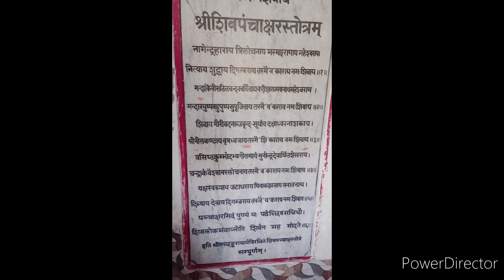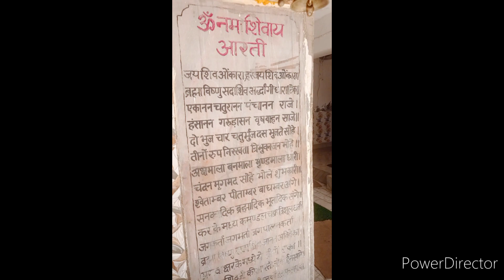चैत्र मास सोमवती अमावस्या पर पांडव द्वारा स्थापित कलियुग में चमत्कारिक महाशिवलिंग जो रोज बढ़ रहा है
रोगान्तक हर्बल वेलनेस ज्ञानकोष
Integrated healthcare approach प्रयागराज
Wh 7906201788 you tube vaidik guru
चैत्र मास कृष्ण पक्ष *सोमवती अमावस्या को भूतड़ी अमावस्या ‌भी कहा जाता है
इस दिन पूजा करने से देवी-देवता आसानी से प्रसन्न हो जाते हैं और भक्तों पर कृपा बरसाते हैं. मान्यता है कि अमावस्या के दिन गंगा व अन्य पवित्र नदियों में स्नान करने से कई यज्ञों के बराबर पुण्य की प्राप्ति होती है
🍁☘पीपल को वृक्षों का राजा कहते है। इसकी वंदना में एक श्लोक देखिए :-
_*मूलम् ब्रह्मा, त्वचा विष्णु, सखा शंकरमेवच।*_
_*पत्रे-पत्रेका सर्वदेवानाम, वृक्षराज नमस्तुते।*_

इन जीवनदायी पेड़ों को ज्यादा से ज्यादा लगायें ,आइये हम सब मिलकर अपने _"हिंदुस्तान"_ को हरा भरा बनाएं और प्राकृतिक आपदाओं से बचाएँ...🍁☘
 सूर्यग्रहण ( भारत में दिखाई नही देगा अतः सूतक लागू नही)*
🇮🇳 हेल्थ कोच आचार्य सुरेन्द्र कुमार त्रिपाठी
3yDNYS, D.PHARMA, PG in Yoga, CFAID, CC in Ayurved therapy (P), CMS ED (p), B tech EC(p),Diploma instrumentation&control engineering,BBA&MBA)
प्राकृतिक चिकित्सक
रोगान्तक हर्बल वेलनेस इंटीग्रेटेड हीलिंग अप्रोच
 प्रयागराज उत्तर प्रदेश भारत ||
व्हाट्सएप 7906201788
अधिक जानकारी हेतु
यूट्यूब Vaidik guru पर देंखें
वैदिक चैरिटेबल ट्रस्ट प्रयागराज
जय श्री सीताराम,जय गौमाता, वंदेमातरम् 🇮🇳🦚🌿🌅👏